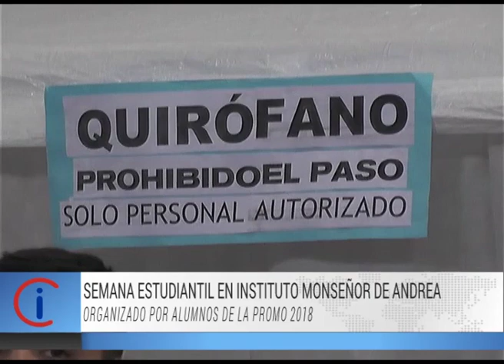Semana Estudiantil en Instituto Monseñor